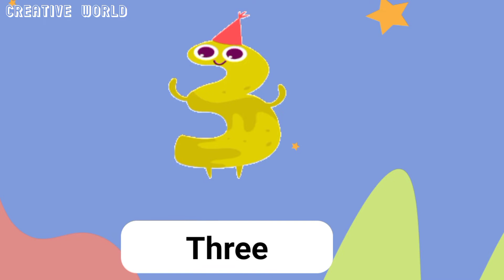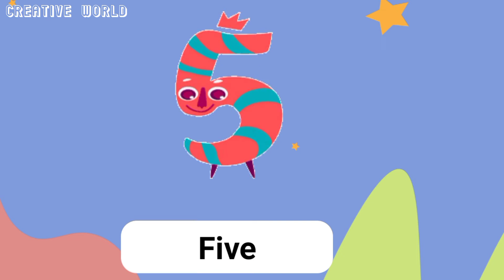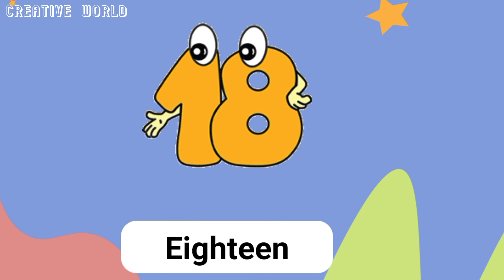Learning Numbers To Count From 1 To 20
This video help to know Bangla (consonant) Alphabet for children. So look, listen and learn.

এই ভিডিওটি ছোট্ট সোনামনিদের বাংলা ব্যঞ্জনর্ণের (বর্ণমালা) সাথে পরিচিত হতে সাহায্য করবে । বাংলা বর্ণমালা ( ব্যঞ্জনবর্ণ ) ক খ গ ঘ ঙ চ ছ জ ঝ ঞ ট ঠ ড ঢ ণ ত থ দ ধ ন প ফ ব ভ ম য র ল শ ষ স হ ড় ঢ় য় ৎ ং ঃ ঁ

Hatekhori Shongkha - হাতেখড়ি সংখ্যা | Bangla Alphabets

গুগল প্লে স্টোর থেকে আমাদের অ্যাপটি ডাউনলোড করে নিন...

আদর্শলিপির সকল বাংলা বর্ণমালা উচ্চারণ সহ ছবি দেখে পড়া ও হাতের লেখার শেখার শিশুদের সবচেয়ে জনপ্রিয় অ্যাপ হাতেখড়ি। এবার ছোট্ট সোনামনিদেরকে অ, আ, ক, খ - স্বরবর্ণ, ব্যাঞ্জনবর্ণ শিখাবে হাতেখড়ি মোবাইল অ্যাপ এর কুটকুট কাঠবিড়ালী ।

হাতেখড়ি আপনার শিশুকে প্রতিটি স্বরবর্ণ ও ব্যঞ্জনবর্ণের শব্দ গঠন, বাক্য গঠন এবং লিখে শিখতে সাহায্য করবে ।শিশুদের বাংলা বর্ণমালা পরিচিতি আরও আকর্ষণীয় এবং ছবি দিয়ে মজার করে উপস্থাপন করা হয়েছে এই আপটিতে।অনুশীলনী গেমের মাধ্যমে খেলতে খেলতে আপনার শিশু শিখবে বাংলা বর্ণমালা।

এই ভিডিওটি ছোট্ট সোনামনিদের English a 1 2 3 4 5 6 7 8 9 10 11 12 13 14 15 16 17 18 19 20,

,1 হতে .
.20 পযর্ন্ত গননা শিখতে সাহায্য করবে।

This video help to know English  (consonant) Numbers for children. So look, listen and learn.